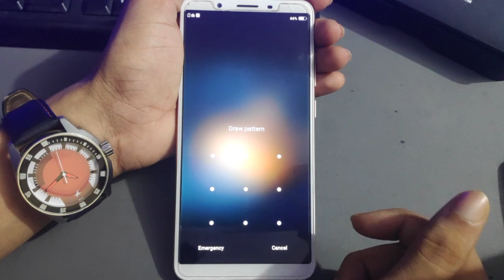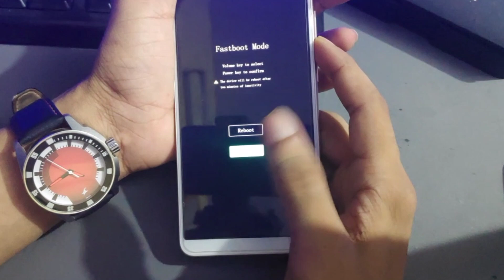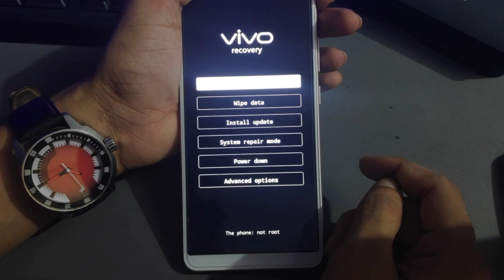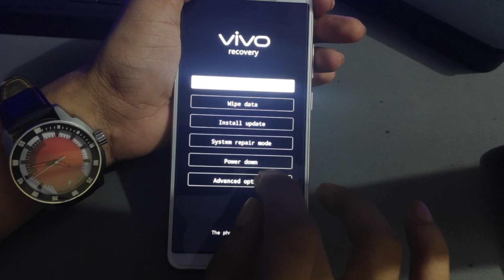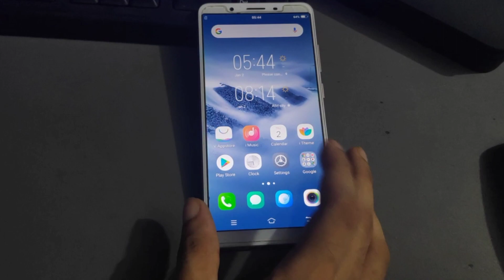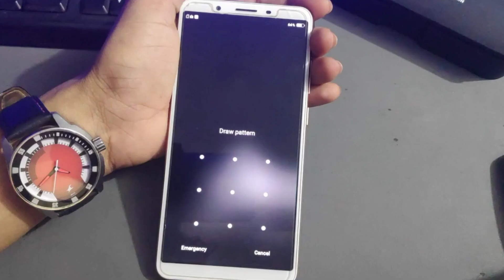vivo v5 plus hard reset password,vivo v5 plus pattern lock reset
vivo v5 plus hard reset password,vivo v5 plus pattern lock reset umt
vivo v5 plus reset mobile
vivo v5 plus reset password
vivo v5 plus hard reset
vivo v5 plus hard reset miracle box

cara reset hp vivo v5 plus Welcome to "infotalk online" my motive behind creating this channel is to make it easy to understand tech videos in Hindi.